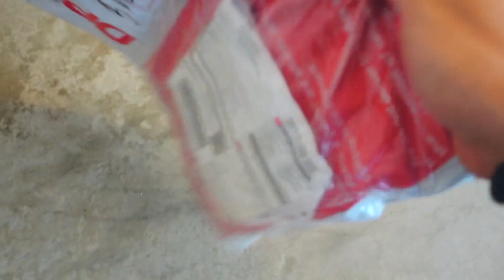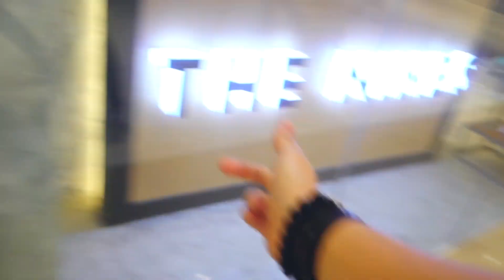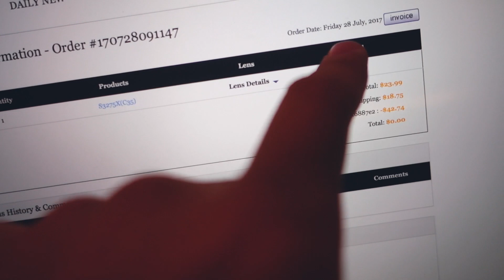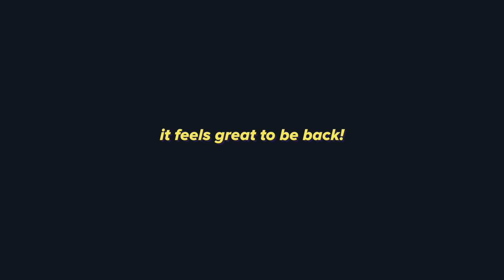NEW GLASSES?? (w/ Janina Vela, Hannah Kathleen, David Samson, Nadine Felice) | Vlog 029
Okay, it’s been a couple days and I’m really feeling these frames. Let me know if you like them too!

FAQ:
Where to buy film: @filmfolk_ on IG
How do you put your film photos on IG: I have the negatives scanned by @sunny16lab on IG
Where do you buy your film cameras: Lomomanila Marketplace on Facebook